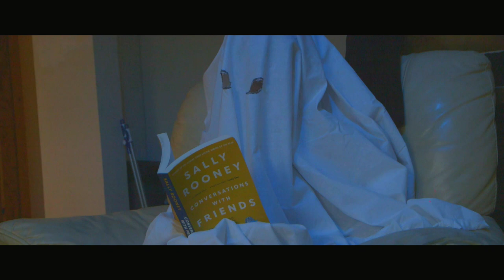Blanket - Music Video by Conor Ryan & Darragh Mullallly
Blanket by Lance Conrad